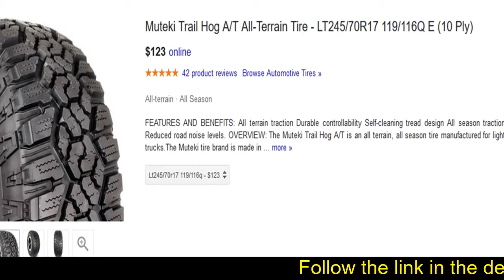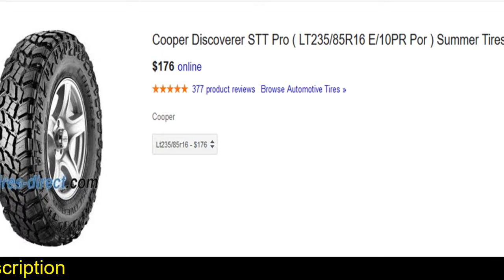Off-Road Trailer Tires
While shopping for car wheels, some people think that all types function the same. This is not always the case. Utilizing a group of winter tires off-road is a poor decision for most reasons. First, they cannot withstand harsh off-road environments. They crack, spit, and or burst very easily. Furthermore, their grip is usually somewhat poor. As such, in the event that you enjoy rigorous off-road driving, they might affect the stability and therefore safety of your vehicle. These top 8 greatest off road tires reviews in 2018 highlights the best brands of wheels to buy.

To enhance the off-road performance of your vehicle, replace its stock tires with a couple of high-performance ones. Federal Couragia, for instance, is a recommended model for sedans and sporty coupes for most reasons. Initial, its patterned ribs enhance the braking power of automobiles. With a new set, therefore, you can make sharp turns easily. This mud-terrain tire also has an asymmetric design that increases handling and exclusive grooves for clearing deep water bodies. On loose sand or mud, therefore, the chance of your automobile sticking or sliding is relatively low

Radial all-terrain tires are among the best types for use off-road. However, for the best results, you will need a high-performance brand such as Falken Wildpeak AT3W. This all-weather tire is effective in most environments. It generally does not stay in mud or on loose sand. Its rigid and durable tread blocks improve managing, while its novel high temperature diffuser technology boosts its longevity. During hot summer months, it keeps the internal parts of this tire cool. Under heavy load, therefore, this prevents it from flexing and bursting. Finally, you will like the aggressive upper sidewall of the radial tire. It boosts traction off-road. Its offset style also prevents sharpened rocks from piercing and damaging it.

The type of tires on your own ATV determines the experience that you'll have off-road. The cheap yet low-grade ones that are popular online, for instance, puncture easily. In addition they wobble under heavy loads. Thankfully, this OTR 350 Mag Off-Road Tire offer different results.